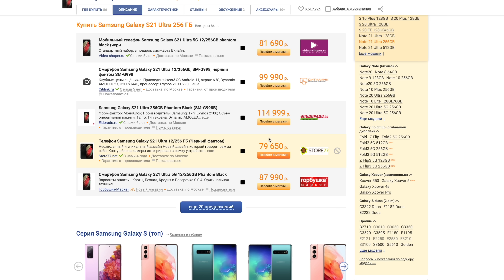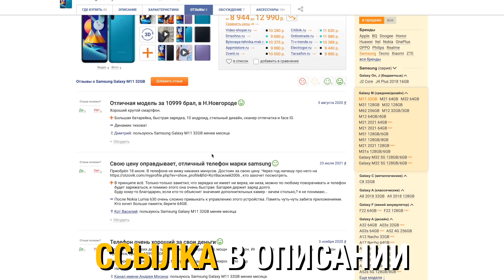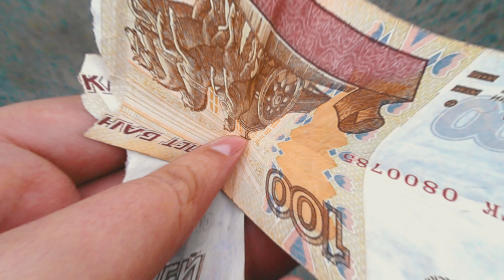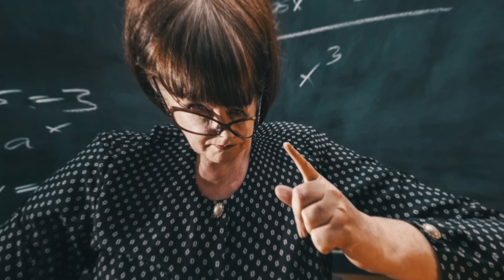ВОРЫ В ШКОЛЕ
🎛 Оборудование и софт, которые я использую:
Микрофон: Shure MV7
Камера: Sony A6400 kit
Компьютер: iMac 24"
Программа для монтажа видео: Final Cut Pro X
Программа для звукозаписи: Adobe Audition + плагины от iZotope Ozone 9

Поговорим в этом ролике о школьных ворах, которые крадут деньги в раздевалках, воруют у своих одноклассников телефоны, еду из столовых.